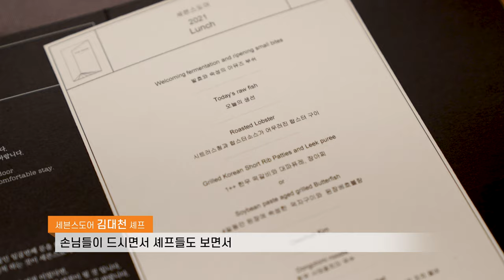김대천 셰프편 l 미각의 천국으로 가는 궁극의 여정에 함께 하실래요? 미쉐린 가이드 선정 파인다이닝 ‘세븐스도어’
오늘은 청담동에 위치한 세븐스도어를 방문하였습니다. 김대천 셰프의 세번째 프로젝트 세븐스도어는 발효와 숙성을 베이스로, 셰프와 스테프들의 연구와 정성, 그리고 창의력이 만들어내는 코스 요리로 미쉐린 스타등 많은 어워드를 수상한 바 있는 레스토랑입니다. 셰프님과 제주도와 제주 식재료에 대해, 그리고 버틴다는 것에 대한 이야기 나누었습니다.

It is Seventh Door located in Cheongdam-dong, Seoul. Chef Kim Dae-chun's third project, Seventh Door, is a restaurant that has won many awards, including Michelin stars, for its fermentation and aging, and course dishes created by chefs and staff's research, sincerity, and creativity. This is the interview with the chef about Jeju Island and Jeju ingredients and enduring over the tough times.